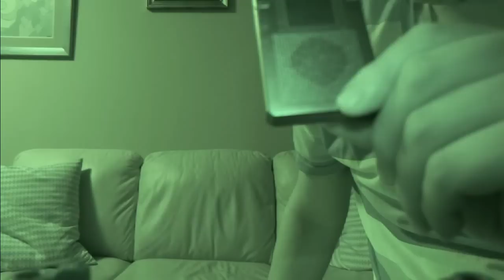PLAYING Bath Game Ritual Daruma-san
Tim will be playing and performing the Bath Game Ritual, otherwise known as Daruma-san live tonight.  The Bath game, Bathtub, or Daruma-san is a ghost summoning ritual which was recently popularized by creepy pasta. Basically this scary ritual involves summoning a grotesque ghost from your bath tub which is supposed to terrorize the summoner all day. Due to the length of time for this ritual Tim will give an update Saturday, to tell you abut his experiences at 2pm PST. Some of the major rules of the Bath Game include.

Please subscribe to livescifi.tv to watch more live shows of Tim summoning ghosts inside his bathtub, and real videos of paranormal activity from some of the most haunted locations in the world